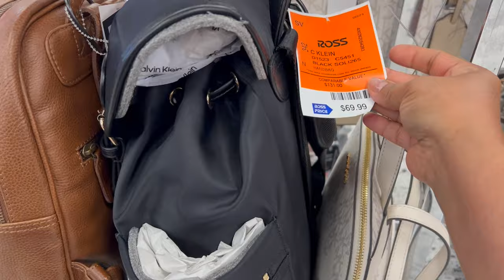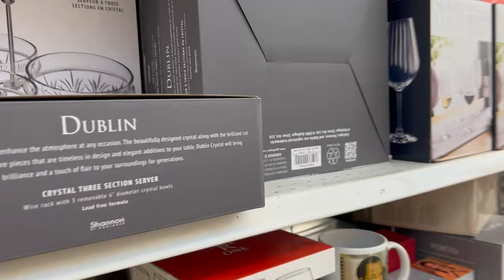Vamos A Ross‼️ Todo Bien Barato Y Lindo